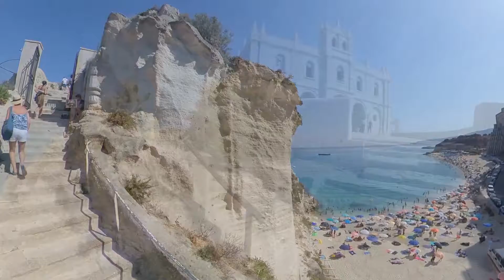TROPEA BEACH ITALY CALABRIA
TROPEA PASSEGGIANDO DALLA MARINA AL BORGO